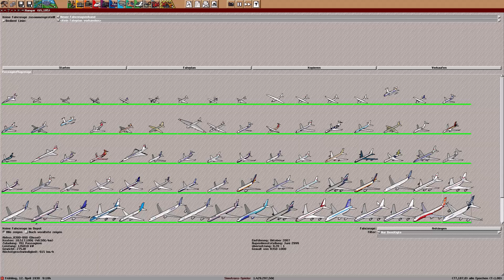[Simutrans] Pak192.comic V0.5 Beta / Der Fuhrpark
Heute zeige ich euch mal alles an Fahrzeugen aus der neuen Version des Comic sets.

Viel Spaß

Steam Account:
Ramagani